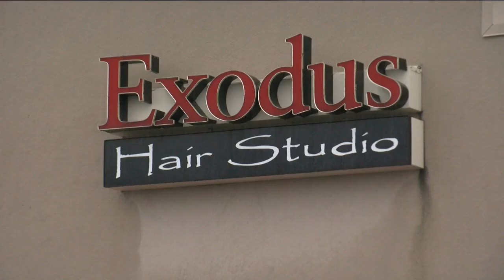'Our Guardian Angel': Family of man found in river talk about his life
The family of a man found dead in the Milwaukee River says he was a special guy and a guardian angel for his siblings.